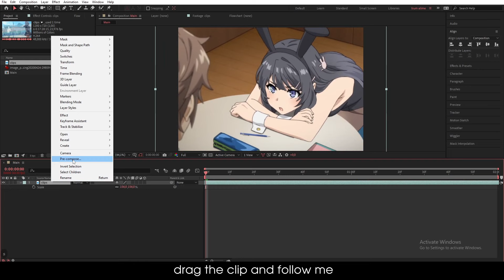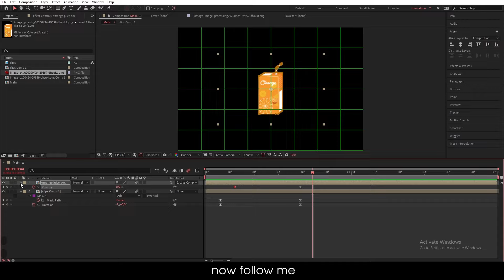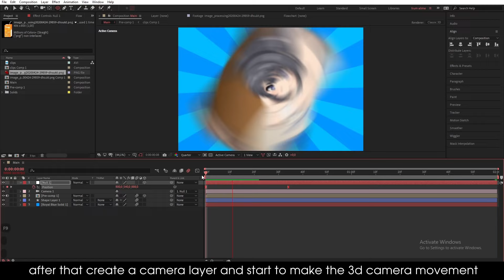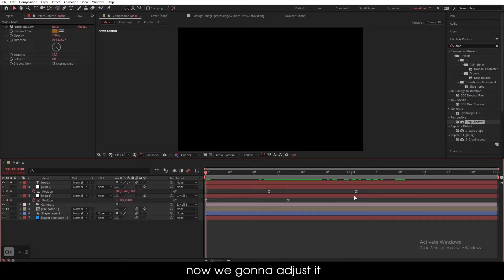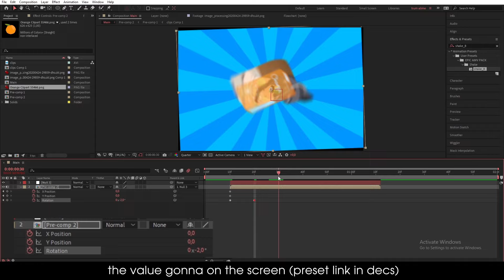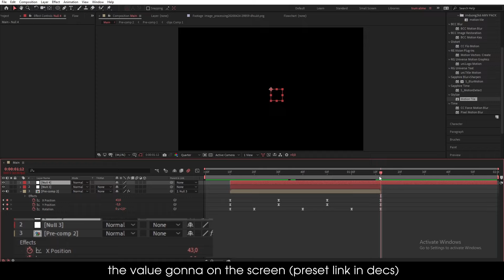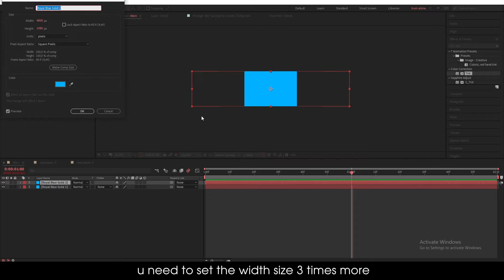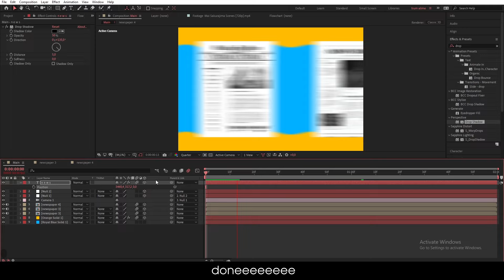How to Edit Like Stowop | After Effects AMV Tutorial 2021 (FREE PROJECT FILE) | ADVANCED CANDY STYLE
PROJECT
Version : cc 2014+
Having Problem?
📸 - PLUGIN I USE : Deep Glow, Sapphire, Trapcode 15, Twitch, BCC, Twitch, Twixtor, RSMB, Optical Flare, FreqReact, MotionBro, Bigpack Of Elements, AtomX, Flow, Animation Composer 3, Unmult, Omino, Data Glitch,.. (download

👀TIMESTAMP :

0:00 Intro
0:36 Motion Blur Setting
0:50 Masking
4:26 Sunbrust Background Tutorial
6:23 3D Camera Movement
13:16 Stowop Smooth Shake
16:08 Smooth Transition Tutorial
18:12 AMV Newspaper Tutorial
19:23 Background Tutorial
19:35 Wave Bar Tutorial
20:15 3D Camera Movement Tutorial

RANDOM TAGS
imduong2k6,typography after effects,after effects tutorial,free project file after effects,after effects amv tutorial,